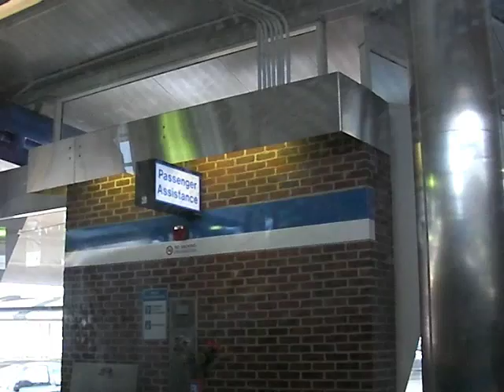MBTA BLue Line Trains New vs. Old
A video about the new and old blue line trains that I put together with some left over footage and photos I had on my computer. As far as I know there are only 1 or 2 sets of 0600's left. I was lucky to get a ride on one even when I was filming. Which of the two do you like best?